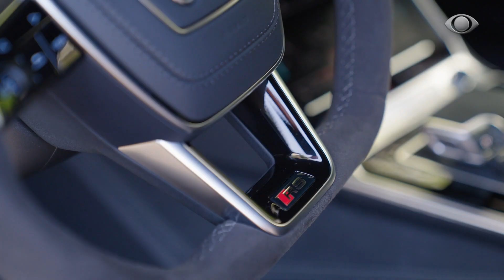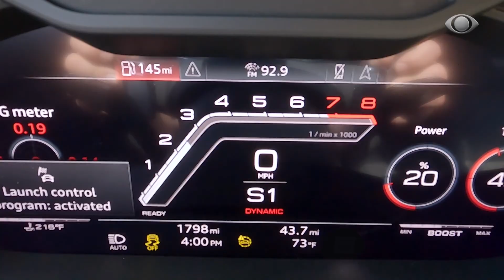AUDI RS 6 AVANT PERFORMANCE